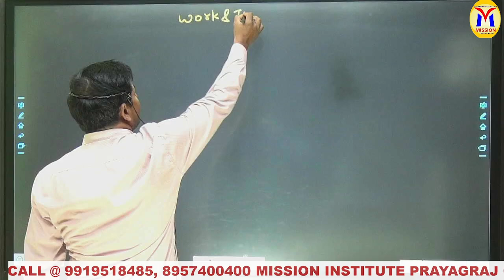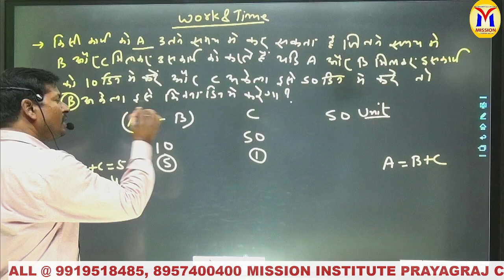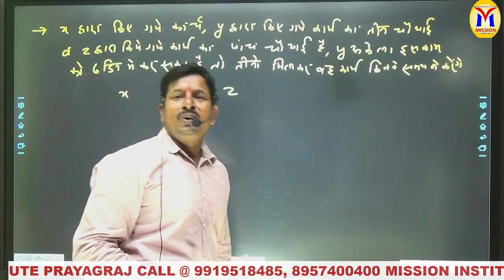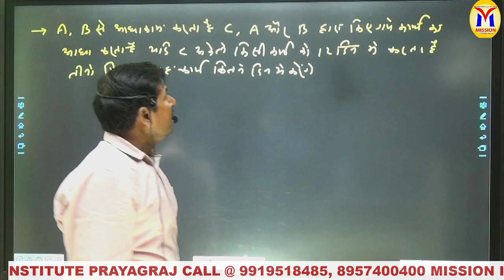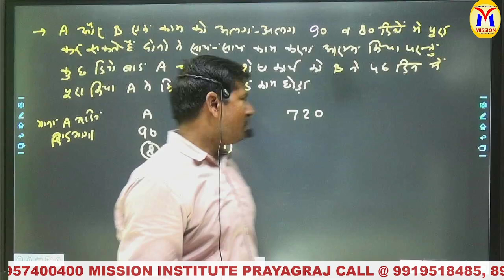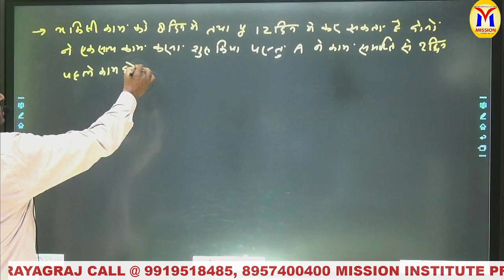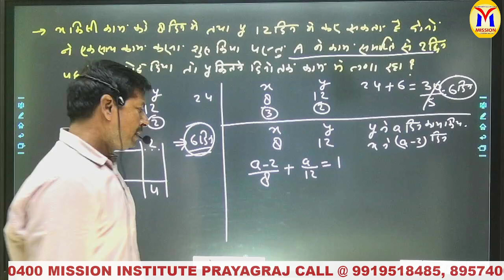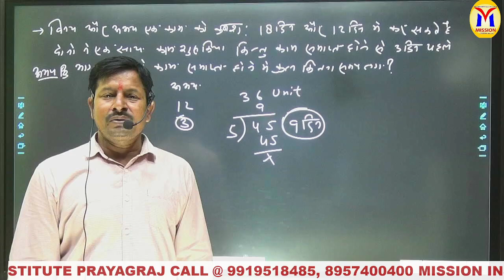WORK & TIME LEC-3 MATHS FOR UPSI SSC CGL UPP BY PRADEEP SIR| Mission Institute Prayagraj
Titile
ADDRESS:
21/5B MUIR ROAD,
ABOUT US:)

Jai Hind
Best Wishes.